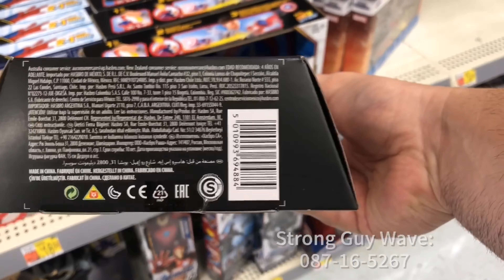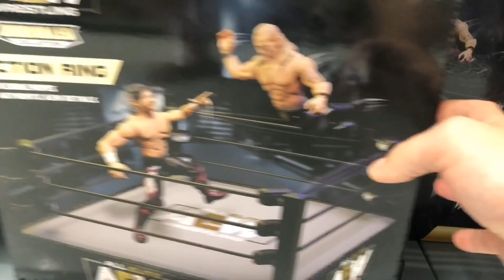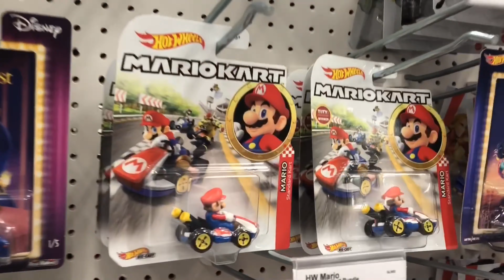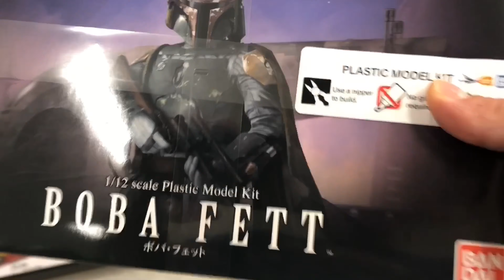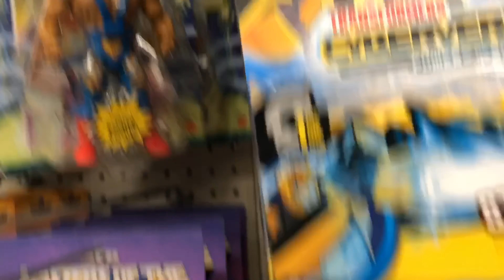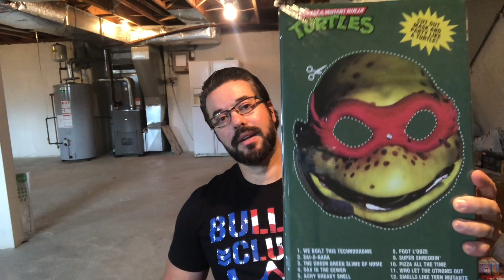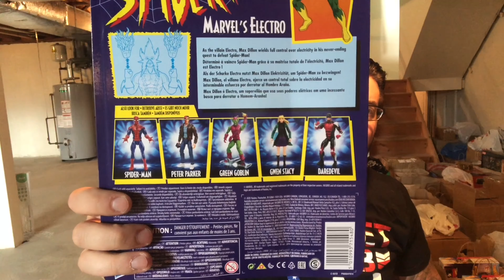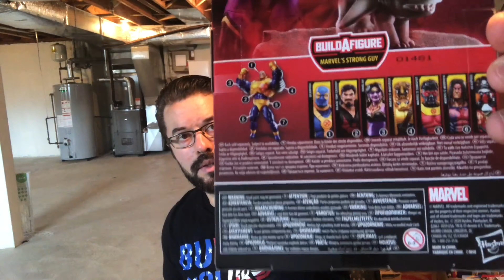7 Store Toy Hunt at Target & Walmart for Marvel Legends Waves & Exclusives! | Strong Guy | NECA TMNT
The hot streak continues! GI JOE Classified, TONS of Marvel Legends, NECA TMNT & more! Target & Walmart in this one! Enjoy!